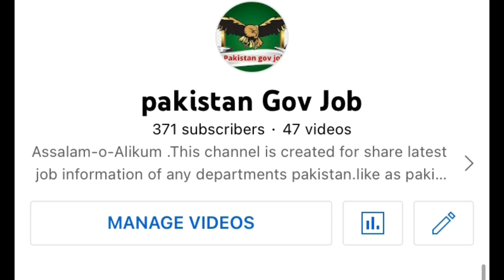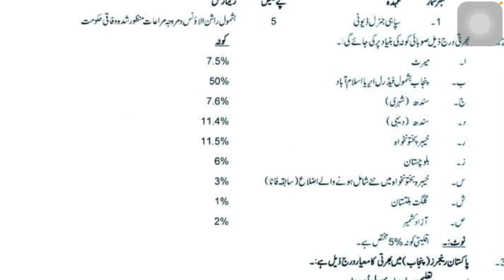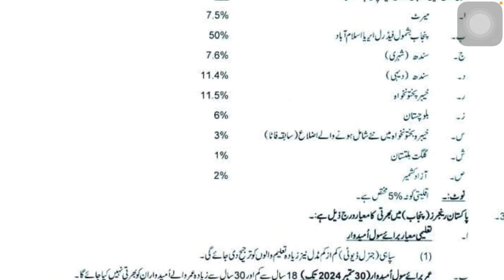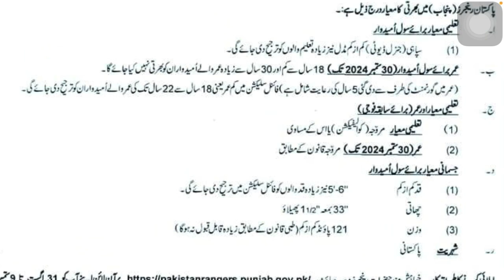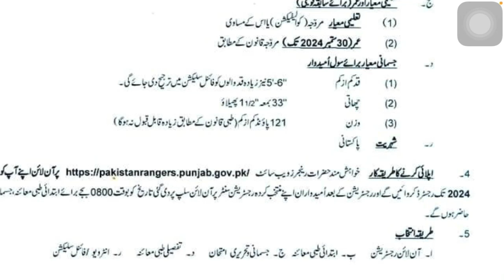Pakistan Punjab Ranger new jobs 2024 / Pakistan gov new jobs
Pakistan Ranger jobs Punjab Ranger 2024 apply all Pakistani who pass the middle class for registration